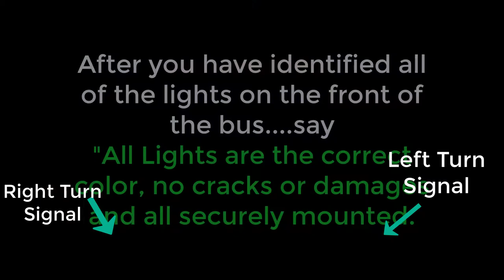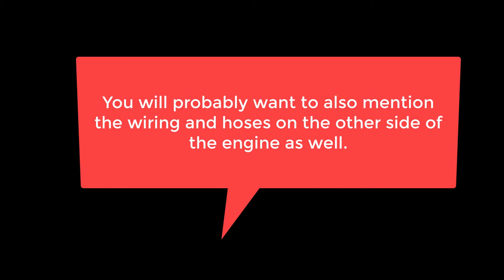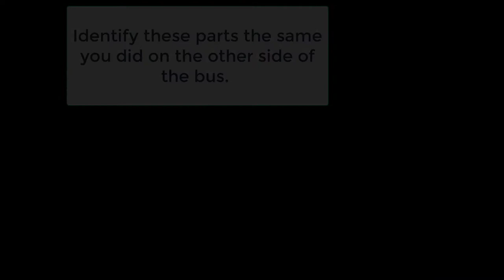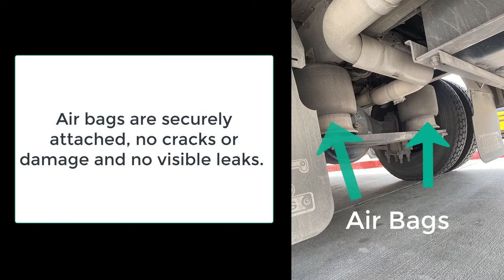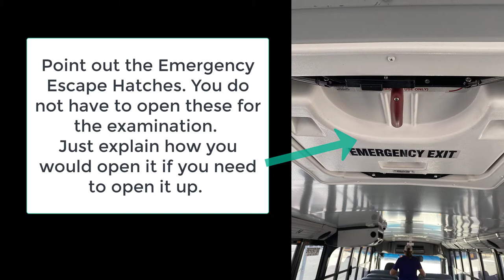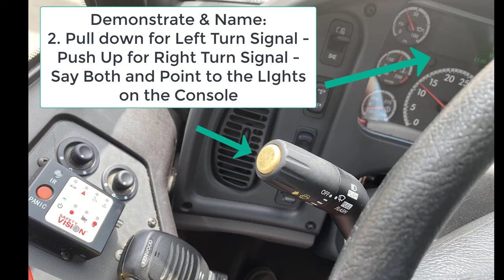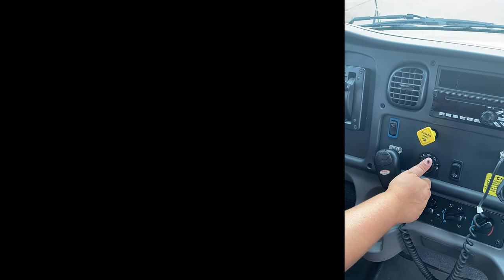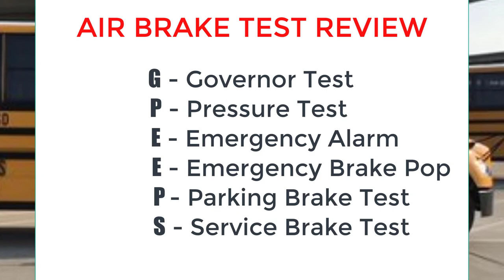LCISD School Bus Pre-Trip Inspection